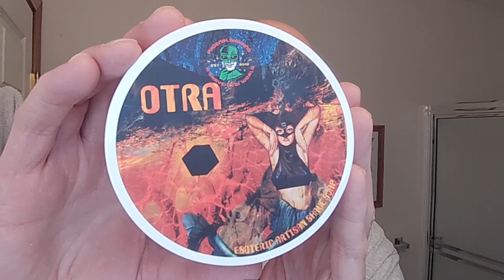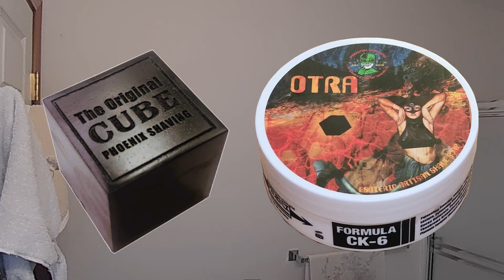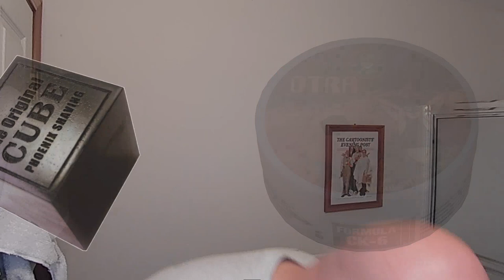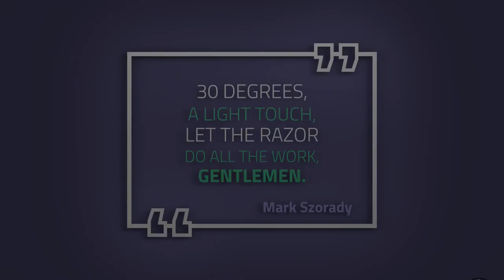PAA Otra Shave Soap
Happy Halloween!  We kick off the spooky season by having a shave with PAA's Otra Shave Soap!  But don't be scared.  Otra is refined and gentlemanly.  It's perfect for an evening out...even at your favorite haunts.

Otra Artisan Shaving Soap & Aftershave Bundle Deal | Ultra Premium CK-6 Formula | 5 Oz

Otra Artisan Shave Soap & Aftershave/Cologne Bundle Deal | Mystical, Mythical, Whimsical, Festive!

The Crusader Adjustable Safety Razor, RAGNARR Edition V2